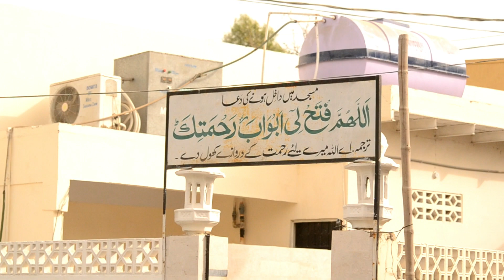SHAITAAN/ Latest Video/ Ramazan 2018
The unglu vines..!!
guys agar hmaari video pasand aae too like karay share karay
orr subscrieb karay the ungli vines ko..!!

The ungli vines
theunglivines

More persnol detail..!